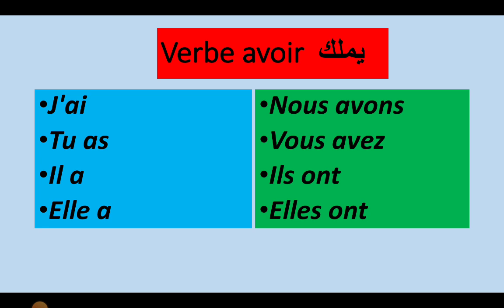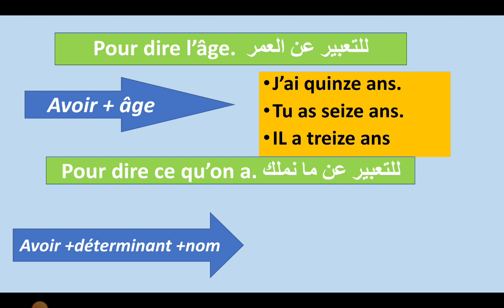verbe avoir فعل يملك